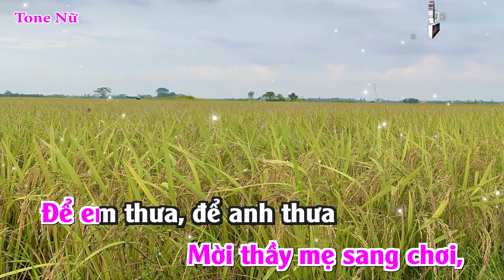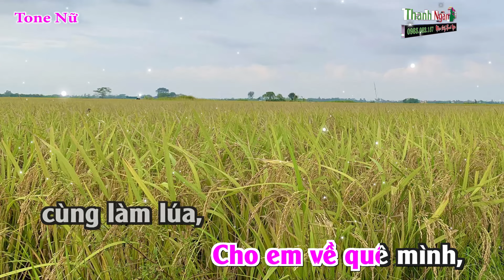Nắng Ấm Quê Hương Karaoke Tone Nữ - Nhạc Sống Thanh Ngân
Bài hát : Nắng Ấm Quê Hương
Sáng tác : Vĩnh An
Thể loại : Nhạc Sống karaoke
Lời Bài Hát :
Anh đến quê em một chiều nắng ấm,
Tiếng hát quê hương du dài theo sóng
Thái Bình ơi Thái Bình,
Ai đặt tên cho đất, Thái Bình tự bao giờ

Mà trong nắng trong mưa,
Lúa vẫn lên xanh tốt,
Mà trong bom trong đạn
Đất vẫn cứ sinh sôi.

Thái Binh ơi, sao mà yêu đến thế,
Anh yêu em Diêm diền rừng phi lao gió hát
Anh đi tắm mát về bãi biển Đồng Châu,
Anh qua con sông sâu, sông sâu đã bắc cầu

Đưa em về đồng cói, anh thương em anh nói
Em dệt đôi chiếu hoa cho anh trải giữa nhà,
Mời thầy mẹ sang chơi,
Để em thưa, để anh thưa

Cho em về quê mình, cùng làm lúa, cùng làm đay, cùng dệt cói, cùng đan mây
Tay em trổ vàng, tay anh chạm bạc,
Làm giàu cho quê hương.
Hỡi người em gái mà anh yêu thương
Thái Bình ta đó, mà em yêu thương

Miền quê đó Thái Bình
Để lòng ta yêu thương